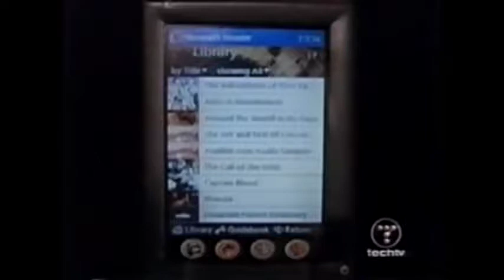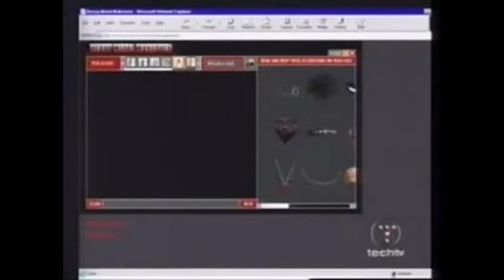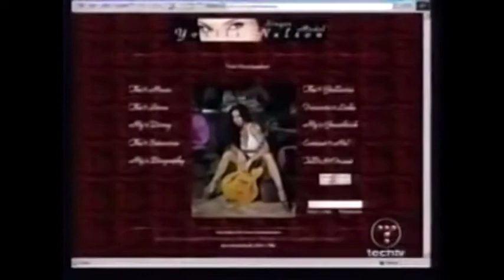Unscrewed with Martin Sargent - Put Your Best Foot Backward (Episode 36)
It's been a good eight months.